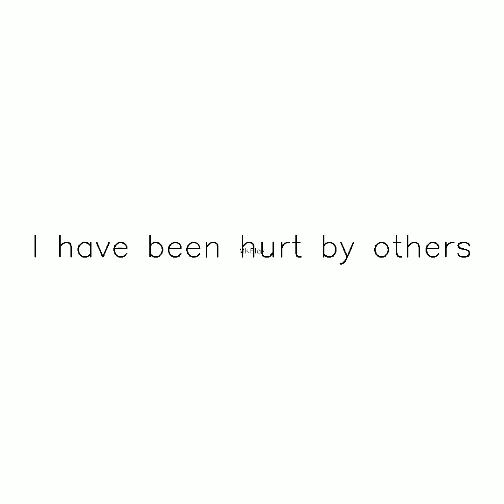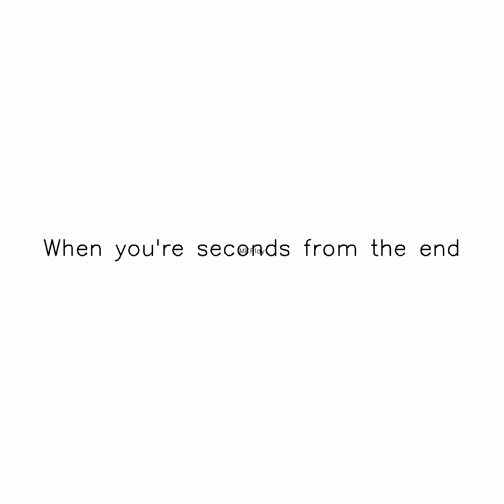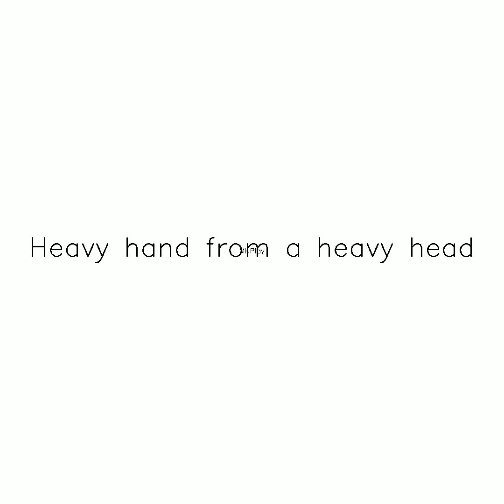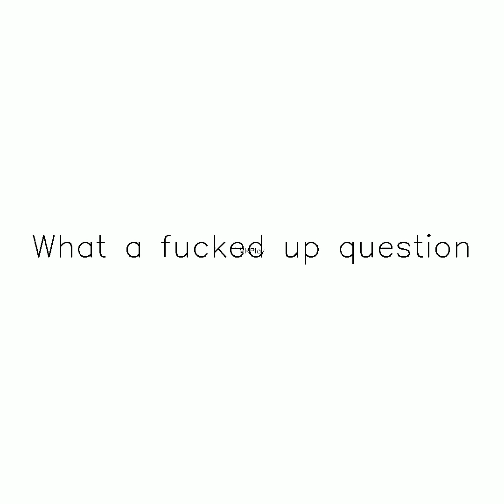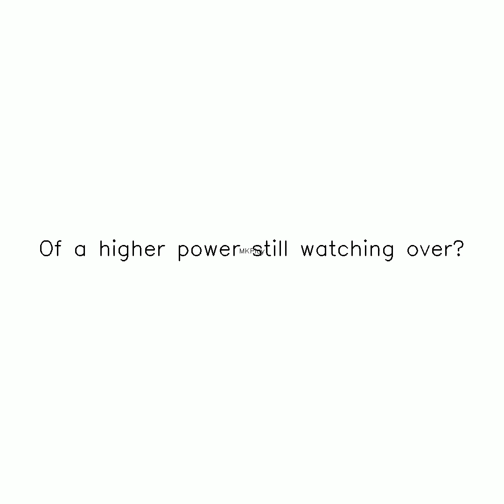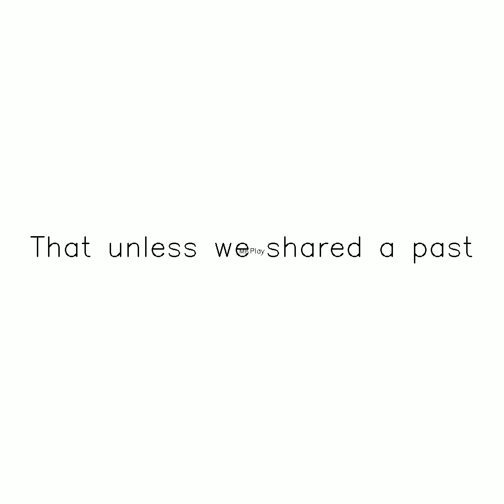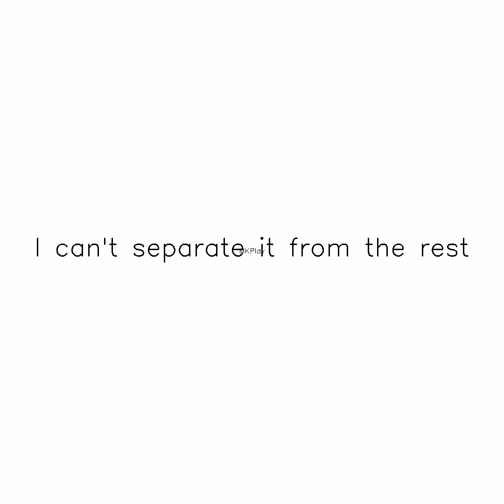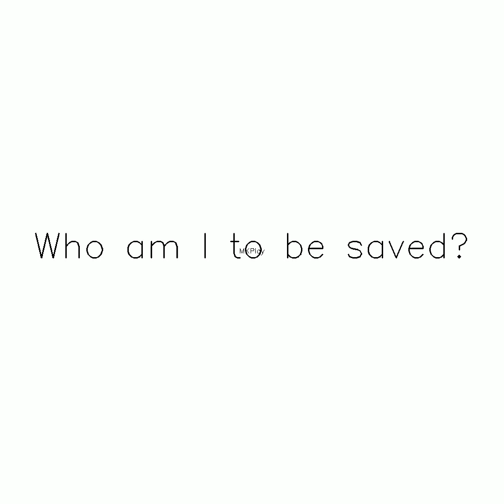Wound ig Subscribe,Like and Share